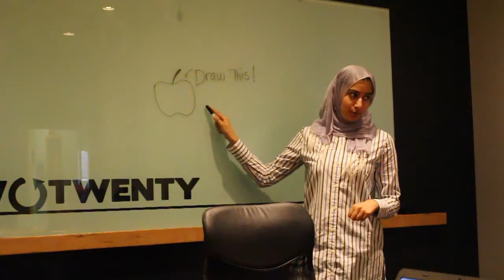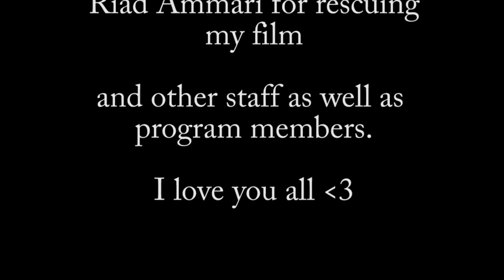DST Khoi Tran - Indefinite Art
Film created by Khoi Tran for Saskatoon Open Door Society Youth Digital Storytelling program (DST).

These workshops seek to enhance understanding between newcomer and Indigenous youth and promote cultural understanding within their communities. They teach participants how to create digital media productions through scripting, filming and editing and are intended to engage youth on cultural, relational, social and personal levels.